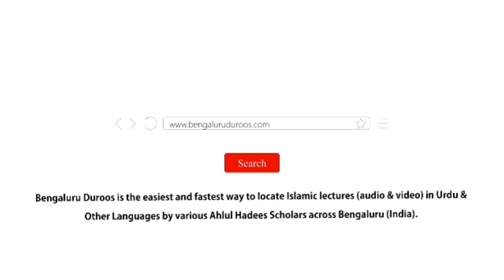Saal Ka Ikhtitaam Aur Muhaasaba-e Nafs | Shaykh Mohammed Azharuddin Madani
Event: A beneficial session of Online Lecture held on 10th July 2021

Topic: Saal Ka Ikhtitaam Aur Muhaasaba-e Nafs

٠٠٠٠٠٠٠٠٠٠٠٠٠٠٠٠٠٠٠٠٠٠٠٠٠٠٠٠٠٠٠٠٠٠٠٠٠٠٠٠